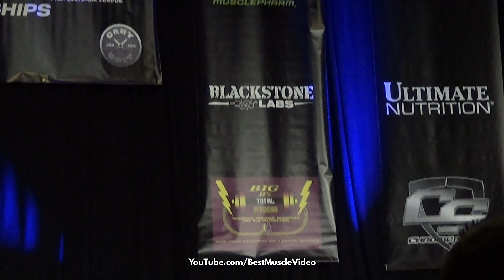⭐️NPC NQ Figure Laura Goldstein on stage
No pre-roll ads. Original content. Positive and professional.

Enjoy this new clip Best Muscle Video shot of NPC Nationally Qualified Figure Competitor Laura Goldstein on stage. She is also a WNBF Pro.